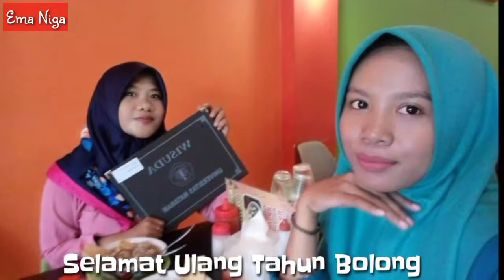Nyanyi Bareng Sisters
Karaoke ceria bareng sisters
Maafkan atas kegabutan yang kami lakukan, semoga telinga kalian baik-baik saja 😁